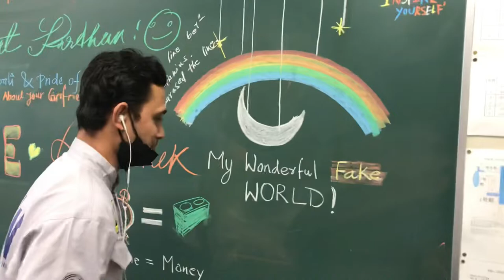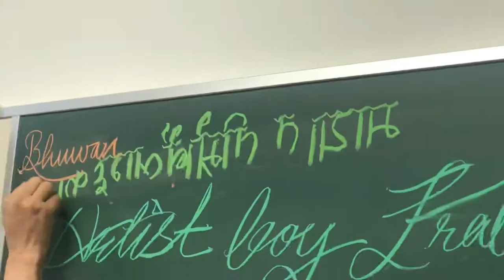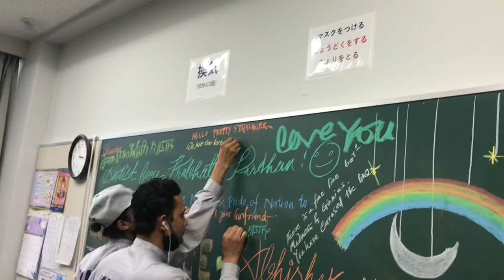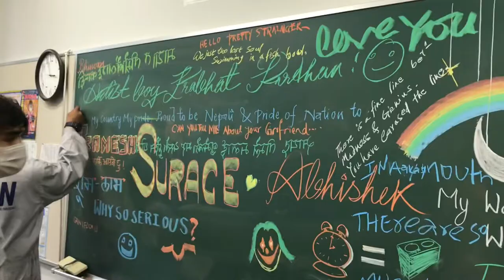KADAN VLOG-1✨Atti Babaal Arts⚡️